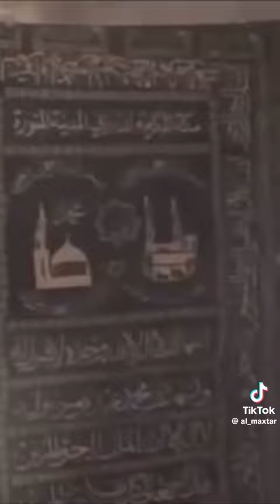Mame cheikh Ibra fall néna